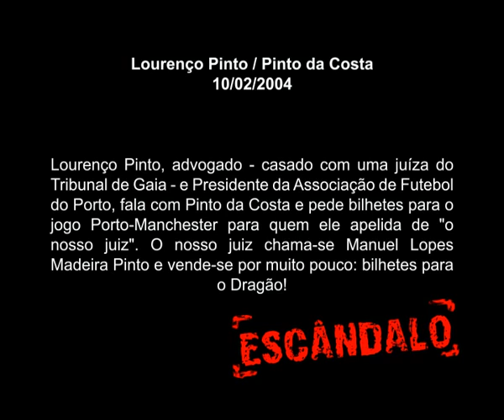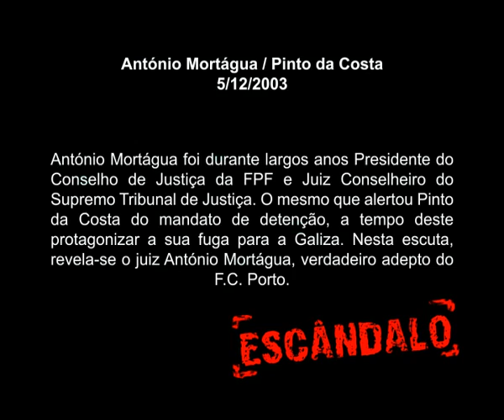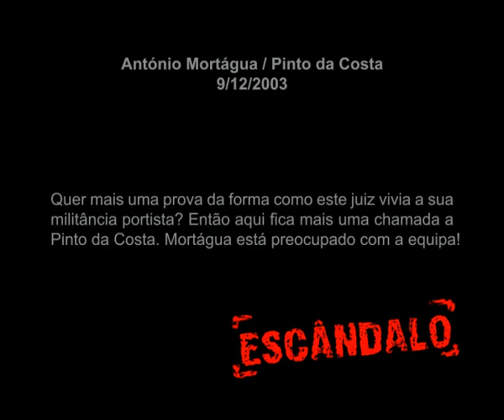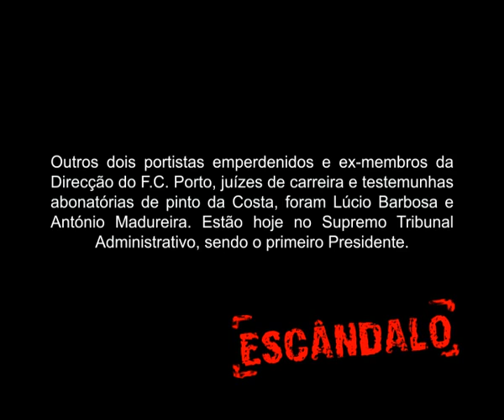Pinto da Costa Novas Escutas 4